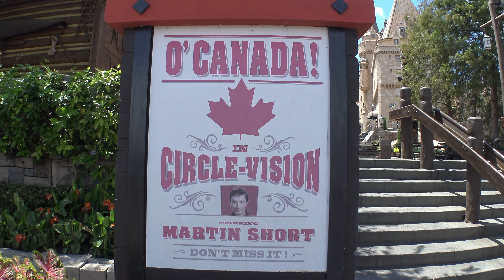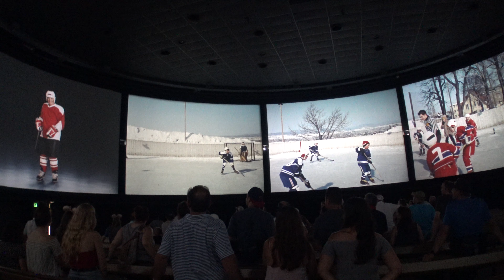O' Canada 2019 Film w/ Martin Short, FINAL DAY, 4K Ultra HD, Epcot Disney World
July 31, 2019 was the final day for O' Canada at Epcot Center. The film will return in a few months and will be updated and provide digital technology and supposedly a seamless 360 experience. Here is the version of O' Canada that ran from 2007 to 2019, on its final day.